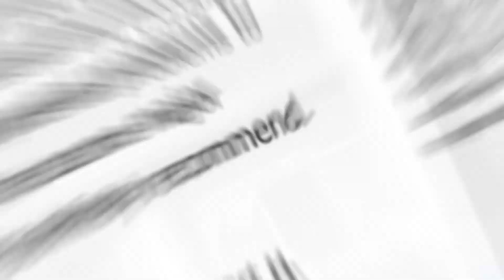Indiana Foundation Service Reviews - January 2021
Reviews are like virtual high-fives, and we love them! 🖐️ Thank you for entrusting our team with your home repairs.

📆 Looking to repair your basement, crawl space, or foundation? Visit us online to book your free inspection & quote.

Indiana Foundation Service is the premier provider of reliable foundation repair, basement waterproofing, crawl space encapsulation, and concrete leveling solutions. Since 1993, IFS has provided more than 70,000 solutions for residential, commercial, and industrial properties in Indiana. We are proud to serve Indianapolis, Bloomington, and all of central Indiana and the surrounding area. We offer free inspections, financing options, and lifetime warranties. If you are dealing with bowing basement walls, a moldy crawl space, sunken concrete slabs, or a wet basement, our expert team can help. We look forward to helping create a safer and healthier living environment for you and your family!